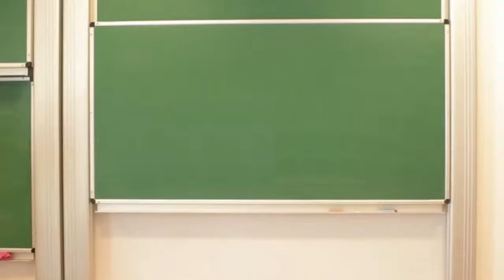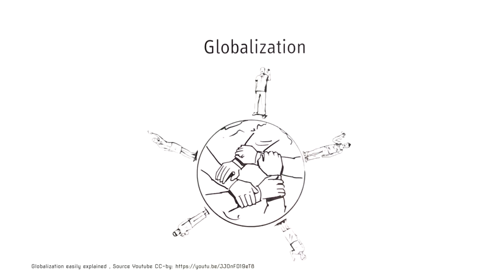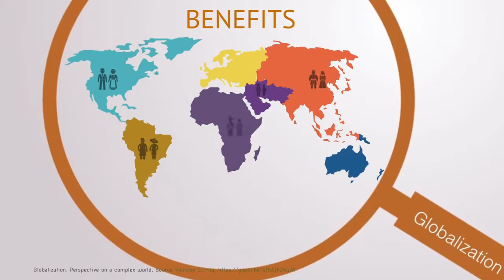Why do children work in some countries?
Jim Chu, social entrepreneur from DloHaiti company, sheds light on positive and negative (child labour) sides of globalisation. He invites students for the lesson "Why Do Children Work in Some Countries?" made available by WhyBlueSky

Speaker: Jim Chu
Interview: Ewa Golik
Shooting: Karolina Zapolska
Editing: Karolina Zapolska, Ewa Golik